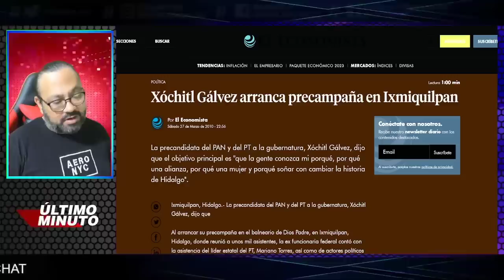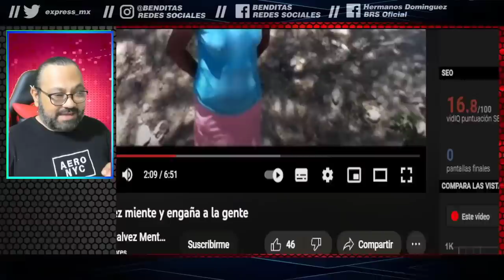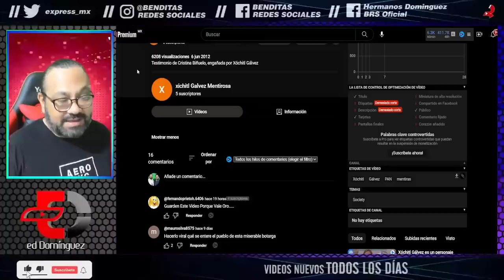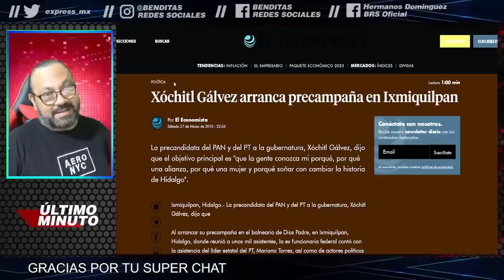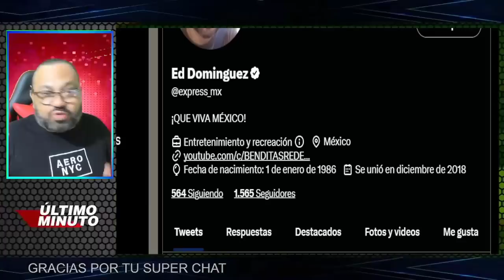¡SE ACABO SU CARRERA! VERDADERA INDIGENA RECLAMA A XOCHITL GALVEZ